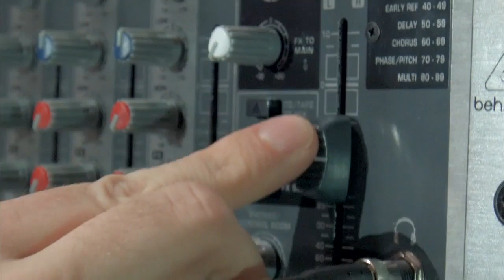Brent Allen - HP Discover Barcelona 2014 - theCUBE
Brent Allen, HP Converged Systems,at HP Discover Barcelona 2014 with John Furrier and Dave Vellante